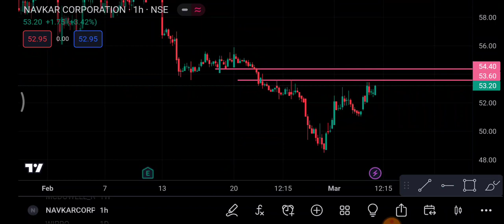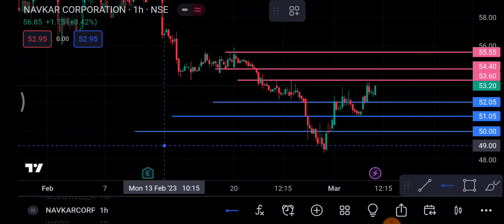Navkar Corporation 6 March | Navkar Corporation Share price| Navkar Corporation Share latest news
1-) Navkar Corporation Share
2-) Navkar Corporation share news today
3-) Navkar Corporation share latest news
4-) Navkar Corporation share price
5-) Navkar Corporation share analysis
6-) Navkar Corporation share price today